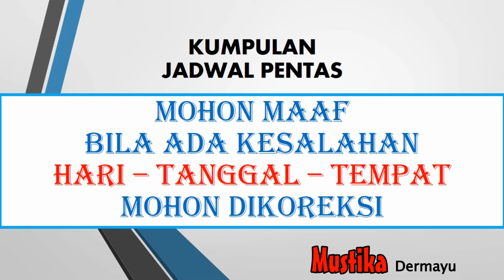🔴Jadwal Pentas Anica Nada - Dian Anic - Bulan April 2024 - LIVE STREAMING KJPS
🔴Jadwal Sandiwara Hari ini April 2024 - LIVE STREAMING KJPS
🔴Jadwal Bulan April 2024 - Sandiwara  - LIVE STREAMING KJPS
🔴JADWAL SANDIWARA HARI INI‼️️ April  2024 - KUMPULAN JADWAL PENTAS SANDIWARA | LIVE STREAMING HARI INI KJPS

🗓 April 2024
Jadwal April  2024 - Aneka Tunggal - LIVE STREAMING KJPS
Jadwal April  2024 - Bina Remaja Indah - LIVE STREAMING KJPS
Jadwal April 2024 - Prabu Danan Jaya - LIVE STREAMING KJPS
Jadwal April  2024 - Purba Sari - LIVE STREAMING KJPS
Jadwal April  2024 - Putra Jala Wastu - LIVE STREAMING KJPS
Jadwal April 2024 - Sinar Kober - LIVE STREAMING KJPS
Jadwal April  2024 - Yudha Putra - LIVE STREAMING KJPS

"SANDIWARA INDRAMAYU"
- Aneka Tunggal
- Bina Remaja Indah
- Budaya Nusantara
- Bhineka Tunggal
- Bintang Ratu Sendra
- Chandra Sari
- Darma Saputra
- Darma Sari
- Dwi Warna
- Dwi Tunggal
- Dewi Pantura
- Gelora Buana
- Galu Ajeng
- Galu Warna
- Indra Putra
- Indra Sakti
- Jaya Laksana
- Jaya Tunggal
- Lingga Buana
- Lingga Budaya
- Putra Chandra
- Prunggu Kembar
- Panca Tunggal
- Panca Kesuma
- Prabu Erlangga
- Panca Indra
- Purba Sari
- Putra Rajawali
- Putra Jala Wastu
- Suta Darma
- Sinare Kober
- Sangkala Dzati Murni
- Sekar Sari
- Rama Seni
- Rangga Wijaya
- Yudha Putra
- Wira Jaya
- Wiralodra
- Wira Mandala
"SANDIWARA MAJALENGKA"
- Candra Kirana
"SANDIWARA CIREBON"
- Bhima Suci
- Budhi Suci
- Budhi Laksana
- Citra Budaya
- Dwi Darma
- Darma Suci
- Darma Putra
- Darma Yudha
- Indah Jaya
- Jaya Baya
- Jaya Utama
- Jaya Wisnu
- Merah Delima
- Mega Putra
- Nenggala Sakti
- Putra Budaya
- Sinar Kencana
- Tri Tunggal Buana
- Wira Buana
🔴JADWAL SANDIWARA HARI INI‼️
Transkrip